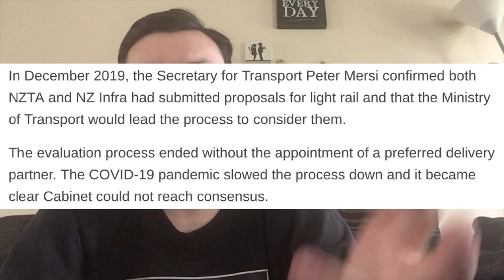Labour Spent $34.8M On Light Railway, No Progress Has Been Made (Rightwing Nation)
The Labour government for many years have promised to make a light railway system and has put $34.8m Into the project. However despite the large Investment no shovels has been placed on the ground.